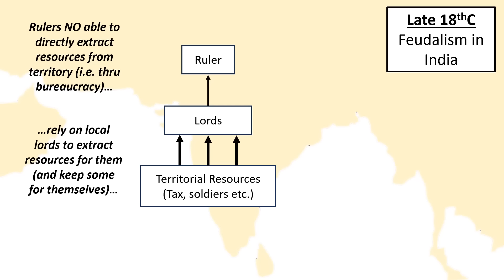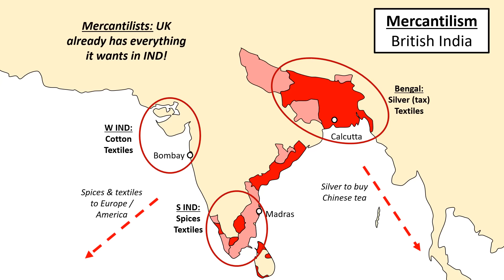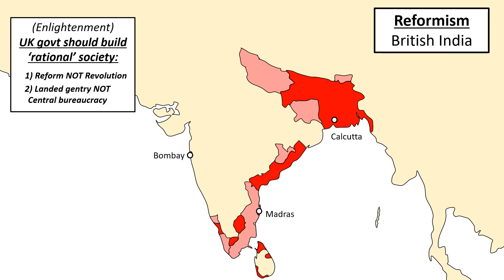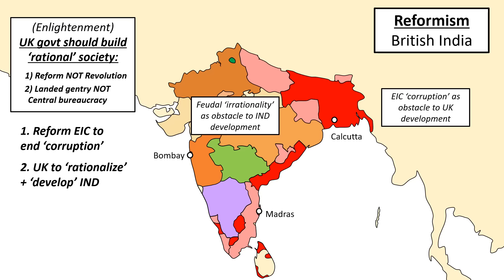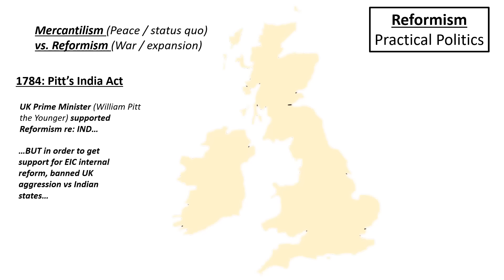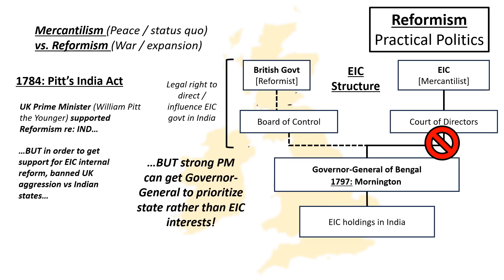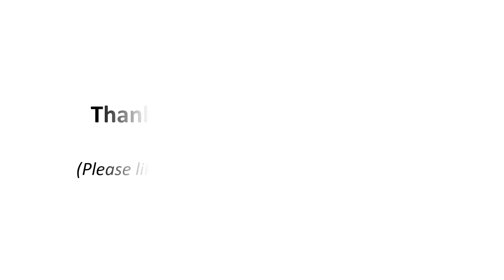The British Conquest of India (1798-1806) I. Background & Grand Strategy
Why did Britain decide to conquer India? In this video (Part 1 of a 5-part series), we examine the situation in the subcontinent during the 1790s, as well as the policy debates in Britain over the purpose of Empire. While many wanted to keep to the status quo in India (including, ironically, the East India Company), they were ultimately no match for the ambition of Governor-General Richard Wellesley, who eventually got approval for expansion through a combination of political skill, luck, and rampant Francophobia.

All errors are my own.

▬ CHAPTERS ▬▬▬▬▬▬▬▬▬▬
0:00 - Start
2:14 - 1. India in the 1790s
9:10 - 2. Britain's India Policy: Mercantilists vs. Reformists
16:10 - 3. Mornington's Grand Strategy

▬ SOURCES ▬▬▬▬▬▬▬▬▬▬
Bowen H. The Business of Empire. Cambridge University Press 2006.
Chowdhury M. Empire and Gunpowder. Routledge 2023.
Cooper R. The Anglo-Maratha Campaigns and the Contest for India. Cambridge University Press 2007.
Roy K. War, Culture and Society in Early Modern South Asia. Routledge 2011.
Severn J. Architects of Empire. University of Oklahoma Press 2007.
Stewart G. The New Cambridge History of India. Cambridge University Press 2008.
Yazdani K. India, Modernity and the Great Divergence. Brill 2017.

Ahuja R; Christof-Füchsle M (eds). A Great War in South India. Walter de Gruyter 2020.
Bayly C. Empire and Information. Cambridge University Press 1999.
Habib I (ed). State and Diplomacy under Tipu Sultan. Tulika 2001.
Wink A. Land and Sovereignty in India. Cambridge University Press 1986.

Rosen D. Border Law. Harvard University Press 2015. (Re: US-Native relations BUT relevant)

▬ CREDITS ▬▬▬▬▬▬▬▬▬▬
Alex

▬ ATTRIBUTIONS ▬▬▬▬▬▬▬▬▬▬
Wikipedia (basic facts + dates)

Maps:
Google Maps

(DEI 1800)

Made using Microsoft Office 2013, Remote Mouse, ShureMV7, Audacity, WavePad, VideoPad and Poe.